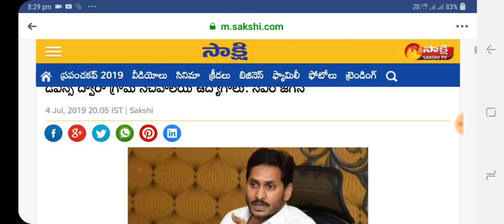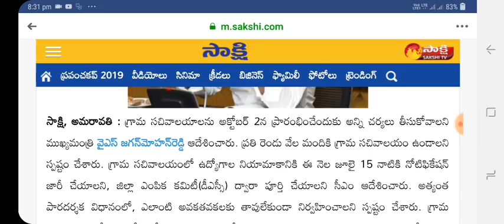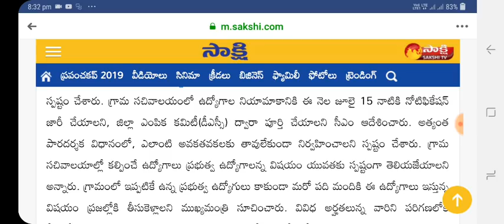AP Village secretariat notification on july 15|AP grama sachivalaya notification on july 15